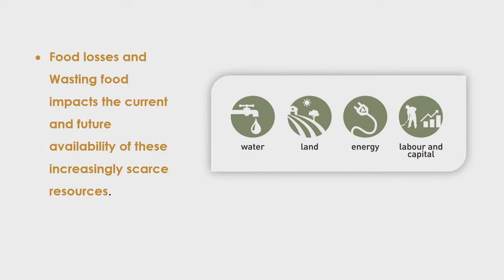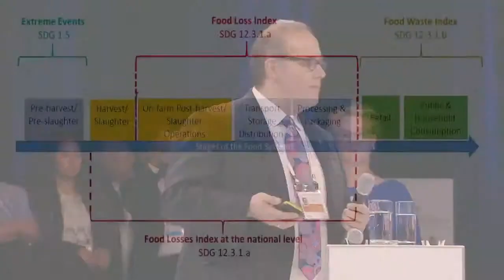The Impact of Food Loss and Waste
At the Global Entrepreneurship Summit 2019, Maximo Torero discusses the impact of food loss and waste on the availability of increasingly scarce resources and how it can be tackled.